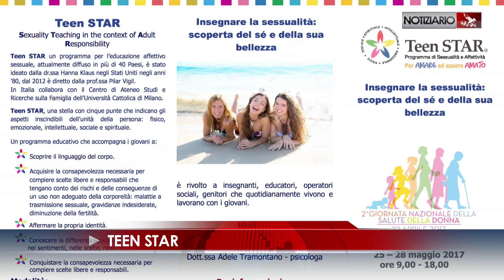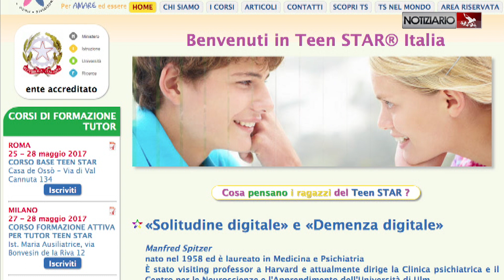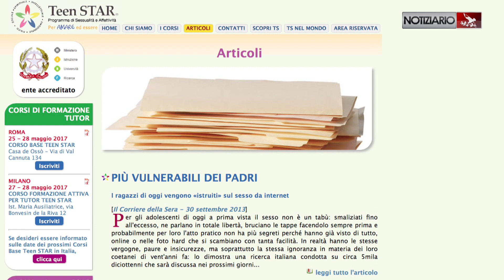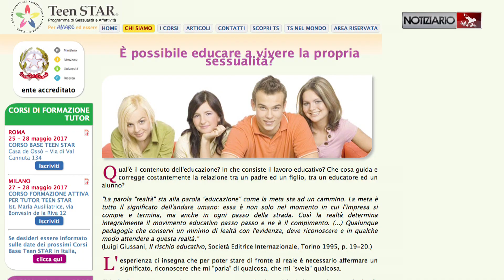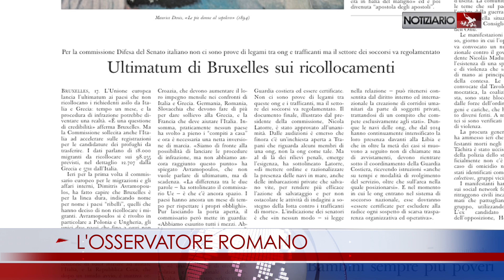NOTIZIARIO 17-05-2017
APOSTOLA DELLA SPERANZA
“Il nostro Dio non è inerte” ma “sogna la trasformazione del mondo” e l’ha realizzata con il mistero della Risurrezione. Lo ha ricordato Papa Francesco stamani all’udienza generale in Piazza San Pietro. Il Papa ha dedicato la catechesi alla figura di Maria Maddalena, proseguendo il ciclo di riflessioni sulla speranza cristiana.
APPUNTAMENTI
Gli appuntamenti che attendono Papa Francesco nei prossimi giorni: dalla visita in una parrocchia di Roma all’incontro con i più piccoli alla visita istituzionale al Presidente della Repubblica italiana fissata per il 10 giugno.
SEMINARIO FAMIGLIE EMARGINATE
Impegno pastorale con le famiglie emarginate e povere, su questo tema all'istituto Giovanni Paolo II si è svolto il seminario di studio a cura dei coniugi Baranda. La coppia, da 30 anni nelle periferie di Santiago del Cile, accoglie i più poveri tra i poveri. Obiettivo del seminario formare operatori pastorali a partire da una prospettiva integrale. L'intervista.
TEEN STAR
Dal 25 al 28 maggio a Roma, si svolge il Corso di formazione per Tutor, del programma Teen STAR, metodo personalista per l'educazione affettivo-sessuale, una pedagogia interattiva adatta a diverse fasce d'età. Diffuso in oltre 40 paesi, in Italia il programma Teen Star collabora con la Università Cattolica di Milano ed è accreditato presso il MIUR.